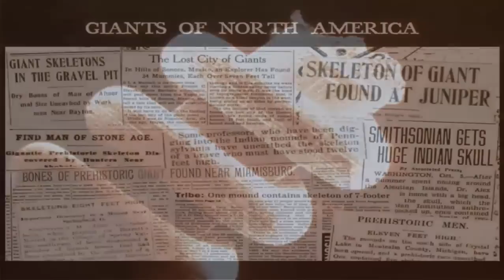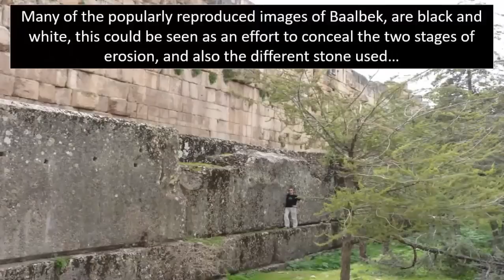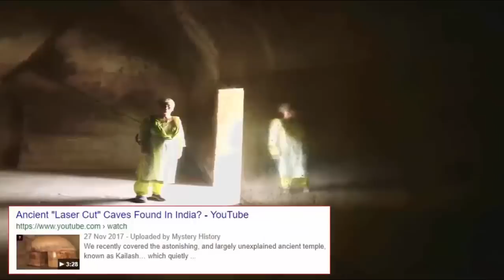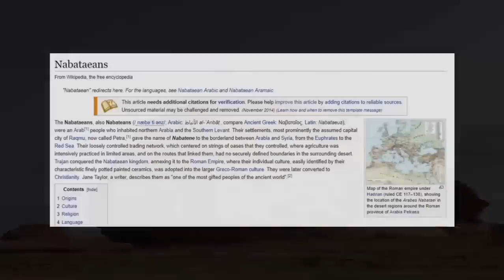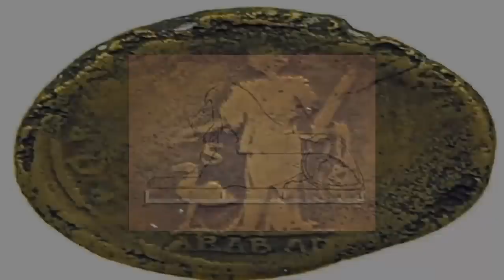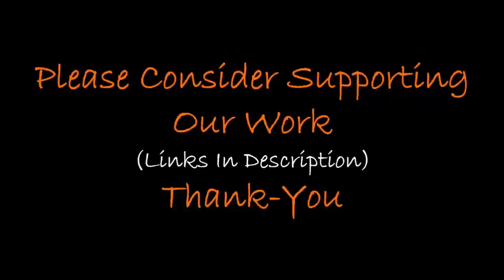Ancient "High-Technology" Found In India? 🧐